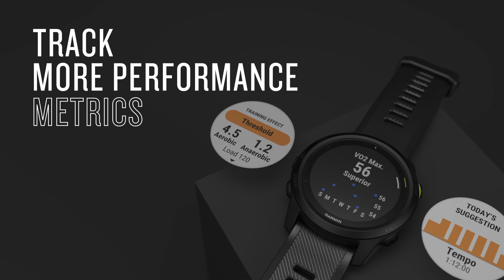Garmin: Introducing the Forerunner 745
Chase down new PRs with Forerunner 745. This GPS running watch is made for runners and triathletes like you who need detailed training stats and on-device workouts plus smartwatch functions like music, contactless payments and more.